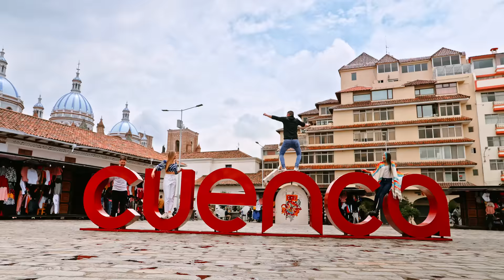Soy de Cuenca - Javier Neira, Sandra Argudo, Pacho Marchan, Shellmy, Manolo, Locos del Ritmo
Soy de Cuenca
Canción oficial de Cultura y Turismo Cuenca 2022
Dirección: Felipe Idrovo
Producción General: Gabriel Castro
Producción Musical: Mikky Drumz
Grabación y Edición: Santiago Salazar Sound
 Agradecimientos especiales: Dirección Cultura Cuenca, Fundación Turismo Cuenca, Tamara Landivar, Coky León, Hernan Jimbo, Wilo Prado, Mateo Cañizares,Juan Francisco Malo, Jovi Acosta, Nico Bell, Gabriela Calderon, Ari Mosquera, Daniel Vazquez, Daniela Castro, Mariela Banegas, Christopher Zeas

Gold Lyon Inc.